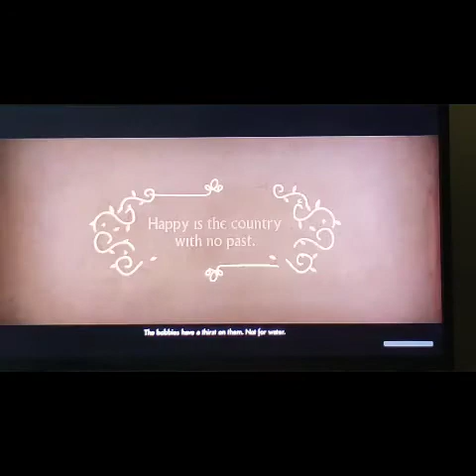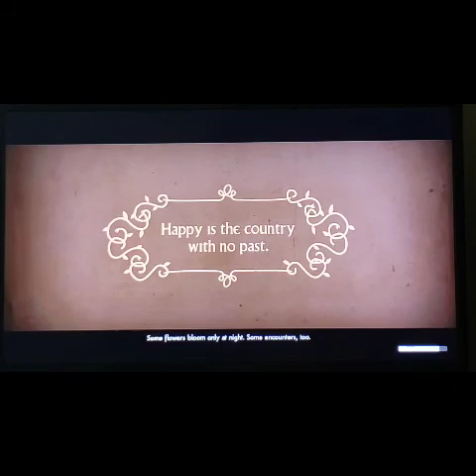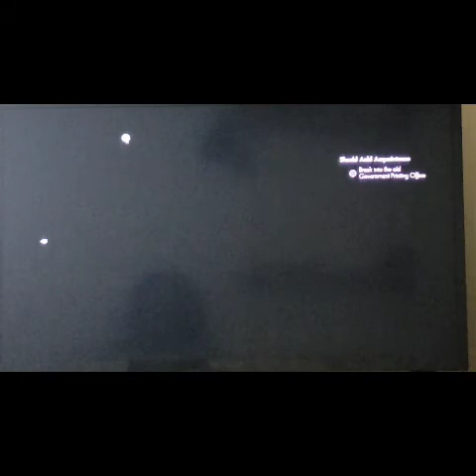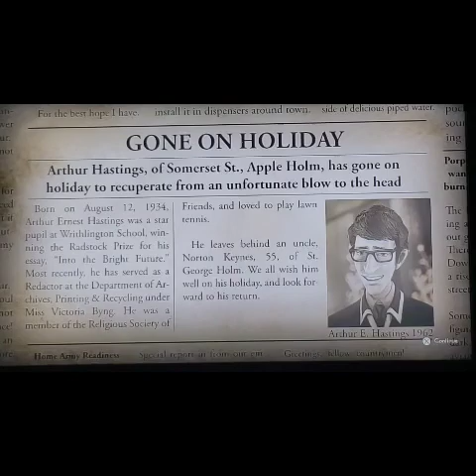Why do I have to do this (WE happy few ) part 2